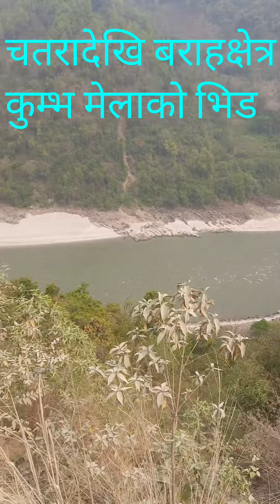कुम्भ मेला बराहक्षेत्र,bahrhkshetra kumbha mela, chatra kumbha mela, kumbha